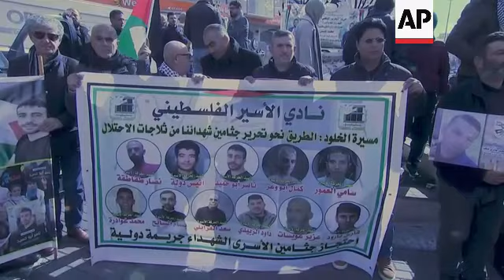Palestinians demand release of prisoner's remains held by Israel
WEST BANK PROTEST

RESTRICTION SUMMARY:

LENGTH: 2:01

ASSOCIATED PRESS

Qalandiya, north of Jerusalem - 27 December 2022

1. Israeli military vehicle launching tear gas toward protesters
2. Tear gas rising next to protesters
3. Tear gas grenade going off near protesters holding mock coffin
4. Various of Israeli solders launching tear gas toward protesters
5. Tear gas spreading next to protesters holding mock coffin
6. Israeli soldiers, protest in background

ASSOCIATED PRESS

Ramallah, West Bank - 27 December 2022

7. Protesters holding posters
8. SOUNDBITE (Arabic) Latifa Abu Hamid, mother of Nasser Abu Hamid, the Palestinian prisoner who died from lung cancer last week:
"I came to express solidarity with my son and with the martyrs detained by the occupation. We want our children. We want to see our children, we want to kiss them and say goodbye to them. Every mother wants to see her son and bid him farewell, so do their families. We want our sons whose blood was spilled for the land of Palestine, so we want to bury them on the land of Palestine."

9. Protesters marching
10. Protesters holding mock coffin covered with Palestinian flag
11. Various of protesters marching
12. Set-up shot of the Palestinian political activist, Mustafa Barghouti
13. SOUNDBITE (Arabic) Mustafa Barghouti, political activist:
"This march that started from outside Al-Amaari camp is calling for the return of the body of the heroic martyr Nasser Abu Hamid and all the bodies of the martyrs being held by Israel. There are 370 bodies of Palestinian martyrs being held in anonymous graves and in morgues. Their families are deprived of their right to bury their children with dignity."

14. Protesters holding poster with pictures of deceased Palestinians being held by Israel
15. Protesters
STORYLINE:
The family of a Palestinian prisoner who died from lung cancer last week in an Israeli jail rallied along with hundreds of supporters to call on Israel to release the remains of Palestinians that it holds.

They marched from Ramallah to the Qalandiya checkpoint near Jerusalem, where they were met with teargas launched by Israeli soldiers.

The protest comes after Israel’s defense minister said last week that the remains of the Palestinian prisoner would not be released for burial.

Benny Gantz’s office had said that the body of Nasser Abu Hamid, one of the founders of the Al Aqsa Martyrs’ Brigade, would be held as a bargaining chip for the return of captive Israelis and the remains of soldiers held by the militant group Hamas in the Gaza Strip.

At the rally on Tuesday, Abu Hamid's mother Latifa said: "Every mother wants to see her son and bid him farewell. We want our sons."

Abu Hamid, 50, was a former leader of the armed wing of Palestinian President Mahmoud Abbas’s Fatah party.

He had been serving multiple life sentences since 2002 after being convicted in the deaths of seven Israelis during the second Palestinian intifada, or uprising, against Israel’s occupation in the early 2000s.

The protesters started the march from outside al-Amaari refugee camp near the West Bank city of Ramallah holding a mock coffin covered with the Palestinian flag.

"There are 370 bodies of Palestinian martyrs being held in anonymous graves and in morgues," said Palestinian political activist Mustafa Barghouti.

"Their families are deprived of their right to bury their children with dignity," he added.

Israel often withholds the remains of Palestinians killed while allegedly carrying out attacks.